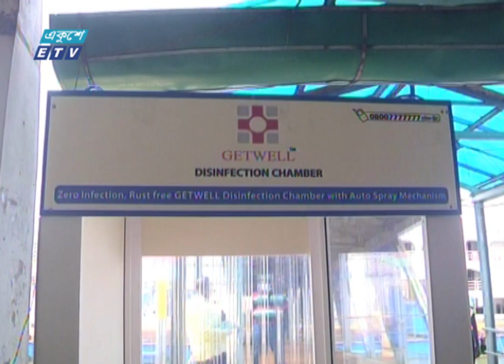আজ থেকে শুরু হয়েছে লঞ্চ ও ট্রেন চলাচল | ETV News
প্রায় আড়াই মাস পর সচল হয়ে উঠেছে দেশের নৌ ও রেলপথ। সদরঘাট লঞ্চটার্মিনালে বসানো হয়েছে জীবানু মুক্তকরণ বুথ। ঘাটে ভিড়েছে বিভিন্ন রুটের লঞ্চ। বিআইডব্লিটিএ জানায়, নকশায় দেখানো নির্দিষ্ট যাত্রীর বাইরে কোন যাত্রী নিতে দেয়া হবে না। এদিকে ট্রেন চালুর খবরে কমলাপুরে ভিড় টিকিট প্রত্যাশীদের। আর কঠোরভাবেই স্বাস্থ্যবিধি মানা হবে বলে জানিয়েছে রেল বিভাগ।

২০০০ সালের ১৪ই এপ্রিল এটি সম্প্রচার কার্যক্রম শুরু করে। টিভি চ্যানেলটির খবরে নতুনত্ব ও অভিনবত্ব থাকার কারণে দর্শকদের কাছে বিপুল জনপ্রিয়তা লাভ করে। দেশ বিদেশের সর্বশেষ খবর, নাটক, সিনেমা, ডকুমেন্টারিসহ নানা খবর ও বিনোদনমূলক অনুষ্ঠান প্রচারিত হয় একুশে টেলিভিশনে।